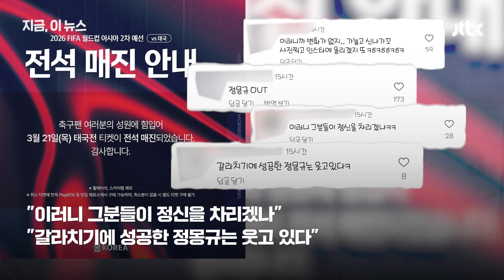"경기 보러 가지 말자" 보이콧 주장 나왔지만...태국전 6만석 전석 매진 ｜지금 이 뉴스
축구협회가 오는 21일 서울월드컵 경기장에서 열리는 월드컵 예선 태국전 티켓이 전석 매진됐다고 밝혔습니다. 논란의 주인공 이강인이 대표팀에 발탁되면서 일각에선 경기 보이콧을 하자는 주장도 제기됐지만 실제 티켓 판매에는 타격이 없었던 겁니다.